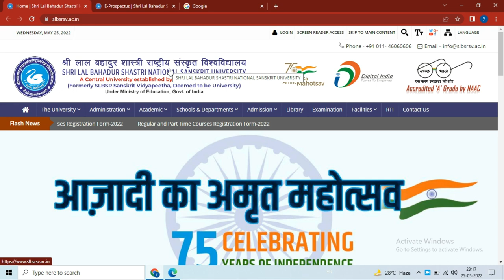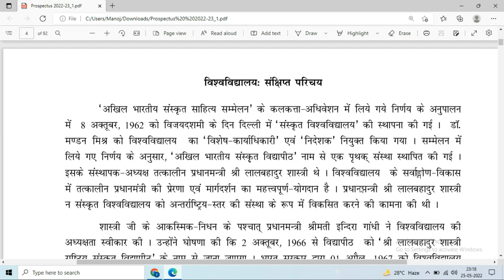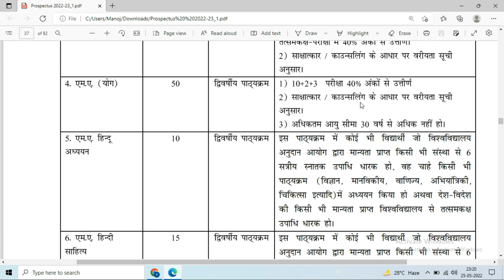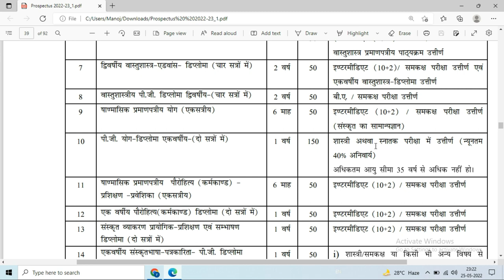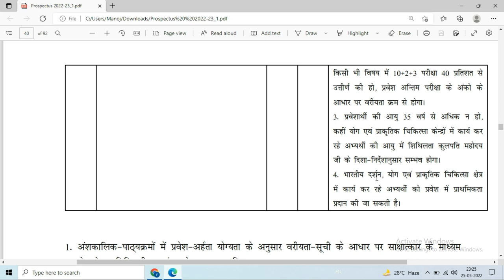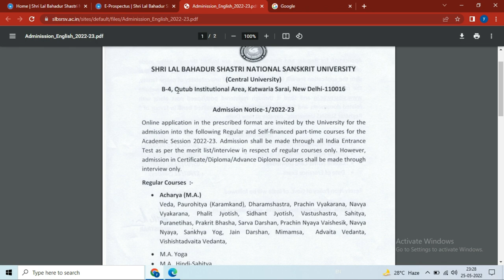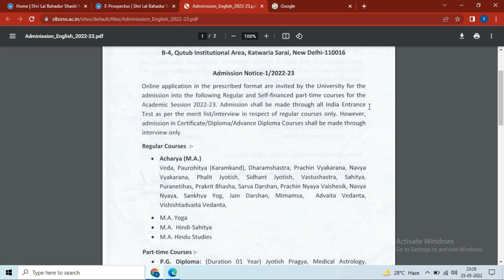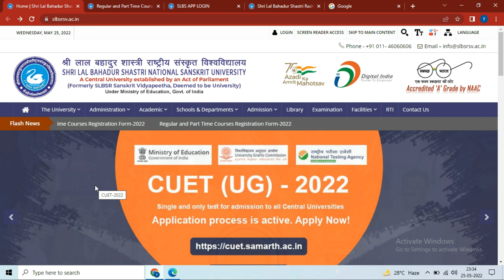Shri Lal Bahadur Shastri National Sanskrit University Yoga Courses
In this Video:- In this video we will know about Shri Lal Bahadur Shastri National Sanskrit University - Yoga Courses Eligibility & Admission Process

श्री लाल बहादुर शास्‍त्री राष्‍ट्रीय संस्‍कृ‍त विश्‍वविघालय - योग कोर्स एलिजिबिलिटी और एडमिशन प्रोसीजर प्रक्रिया के बारे में जानेंगे।

University - The Akhil Bharatiya Sanskrit Sahitya Sammelan established a Sanskrit Vidyapeetha at Delhi on the auspicious day of Vijaya Dashmi on the 8th of October 1962 and appointed Dr.Mandan Mishra as the officer on-Special-Duty and the Director of the Vidyapeetha. In accordance with the decision of the Sammelan, a separate Society under the name of Akhil Bharatiya Sanskrit Vidyapeetha was established with the late Prime Minister Shri Lal Bahadur Shastri as its Founder President. The inspiration and guidance of Late Shri Shastriji had been the impetus for the development of this Vidyapeetha. Shastriji in his capacity as the Prime Minister of India declared to develop this Vidyapeetha as an International Institution
😊👌 If you like this video

Attention: The information contained herein should not be used as a substitute for the advice of an appropriately qualified and licensed physician or other health care provider. The information provided here is for informational and educational purpose.